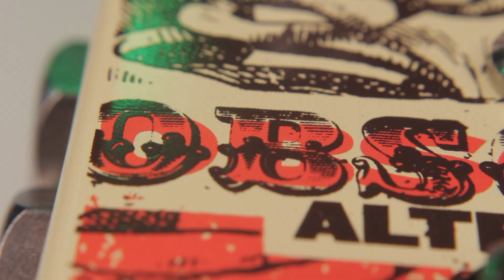Obscura Altered Delay de Digitech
El Altered Delay obscura de DigiTech te permite convertir tu sonido en algo unico, Los cuatro tipos de Delay del obscura pueden oscurecer, degradar y distorsionar sobre la marcha con los controles de tono y degradación apilados. Combina estos controles con la función de repetición/retención de obscura y piérdete en repeticiones largas, Trippy, gorgoteo o caos sonoro manipulado hacia atrás. Además de sus controles de tono y degradación, el obscura cuenta con nivel independiente, modo de retardo y tiempo apilado.